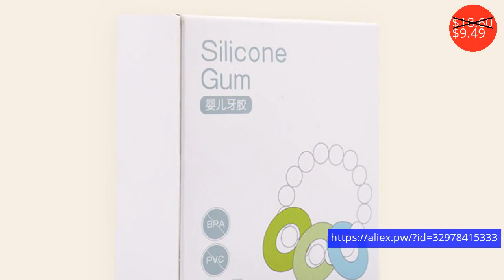Baby and toddler toys $2.19 - $39.00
Детские и подростковые игрушки $2.19 - $39.00

Baby Fantasy World Adventure Bed Sofa Play Mats Kids infantBlanket Cover Developing Toy Carpet tapis lapin coelho conejo Cushion
Price: $28.85
Discounted price: $13.85

Mom Kids Wooden Baby Bracelet Silicone Beads Baby Rattle Stroller Toys Shaped Jewelry Teething For Baby Organic Wood
Price: $3.99
Discounted price: $2.50

Baby Rattles Toys Stroller Hanging Soft Toy Cute Animal Doll Baby Crib Bed Hanging Bells Toys Elephant Rabbit Dog
Price: $3.99
Discounted price: $2.19

baby plastics teether toys Plush hand ring 8 animal available  baby toys for teeth
Price: $3.10

New 95cm Arrival Lovely cartoon animals Playmat Blanket Baby Play Rug Baby Game Mat Children Room Decoration Creeping Mat
Price: $23.90

Baby Shining 1.5CM Thickness Play Mat Foldable Tufted Carpet 130X195CM Baby Play Mat Children Room Non-slip Mat Machine Washable
Price: $65.00
Discounted price: $39.00

Baby Moxiella Stick Gum Silicone Toy Baby Molars Baby toy
Price: $18.60
Discounted price: $9.49

0-12 months Lovely Funny Baby Rattles Plastic Music Novelty Hand Shake Bell Ring Early Learning Educational Toys Rattles toys
Price: $3.99

Lovely Funny  Baby Toy Baby Ball Toy Rattles Develop Baby Intelligence Baby Toys Plastic Hand Bell Rattle Early Learning
Price: $7.10
Discounted price: $5.68

3PCS/Set Lovely Funny Baby Rattles Plastic Music Novelty Hand Shake Bell Ring Early Learning Educational Toys Rattles toys
Price: $7.99

Baby Play Mat Rug Gym Activity Crawling Floor Nap Mat Playmat Baby Kids Play Mat Carpet Playing Infant Toddler Toys Nordic Room
Price: $22.00
Discounted price: $17.16

0-12 month baby bell toy cloth ball Early Education teddy Developmental Soft Stuffed Plush Toys bed Rattles
Price: $11.99
Discounted price: $9.71